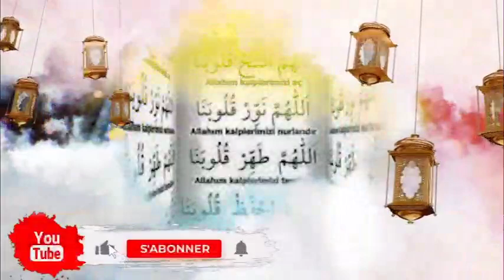Urgent face aux juges aujourd’hui khalifa risque gros sa famille brise le silence et s’adrese à waly